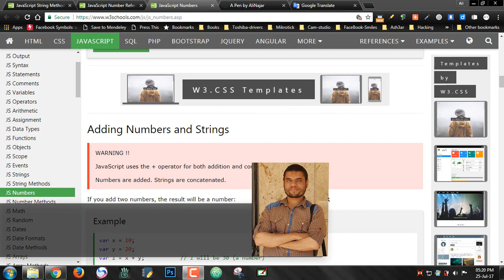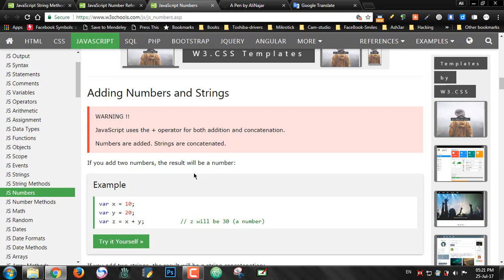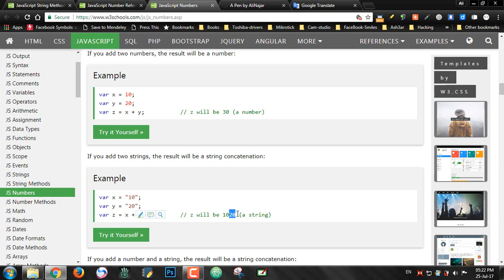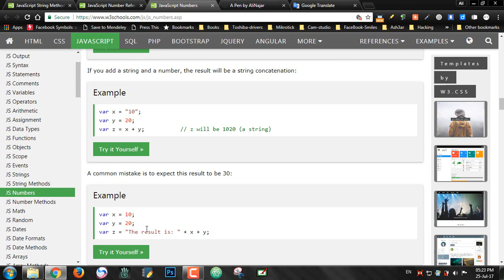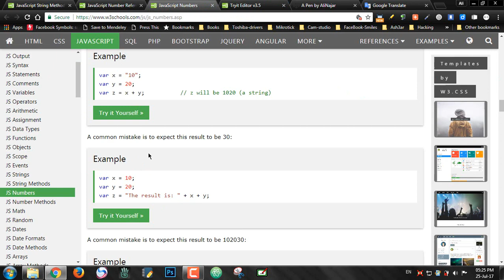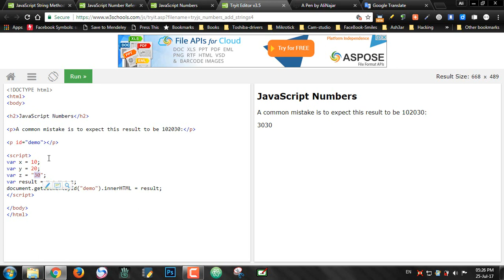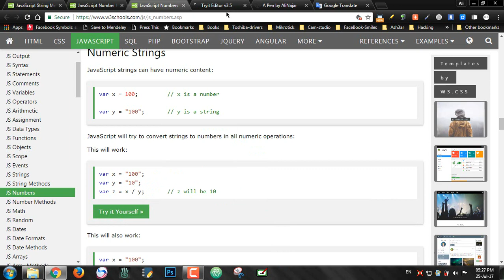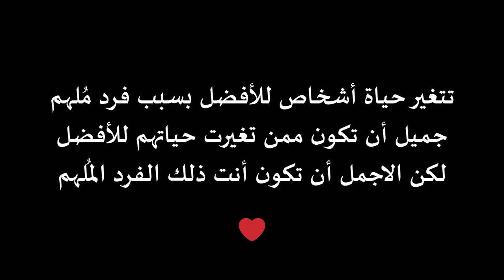#64: Numbers and Strings